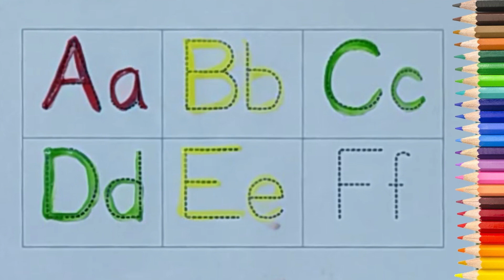Let's Write Alphabets || Capital and Small Letters || Write and Learn English Alphabets AaBbCcDd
Capital Letters and Small Letters - Learn English Alphabet.